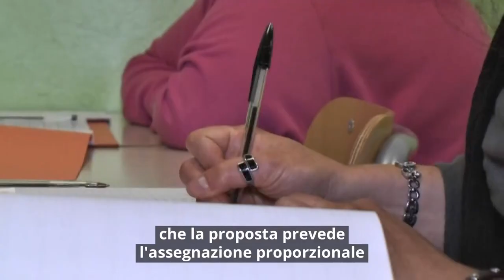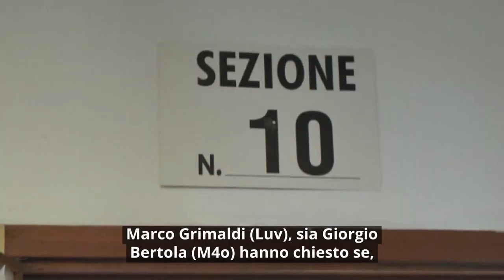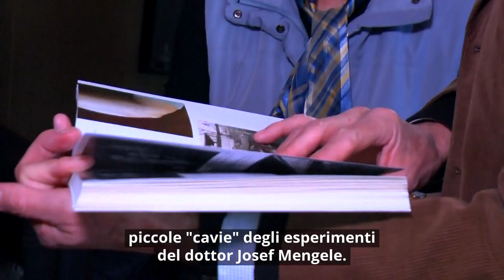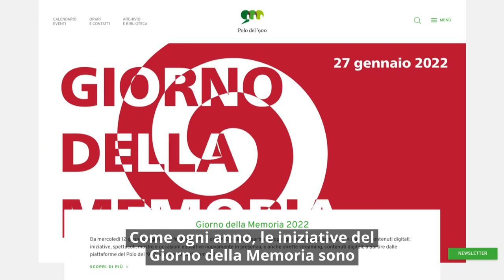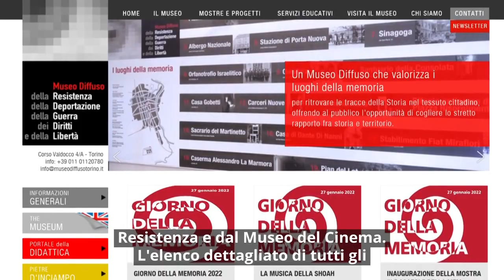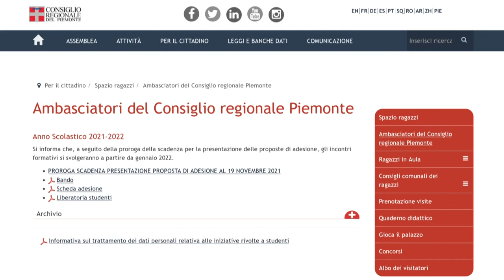Consiglio News del 26 gennaio 2022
Il rotocalco settimanale propone: nuova legge elettorale, si studia la proposta Mosca; Giorno della Memoria, Lidia Maksymowicz ricevuta a Palazzo Lascaris; emergenza climatica: Consiglio regionale aperto